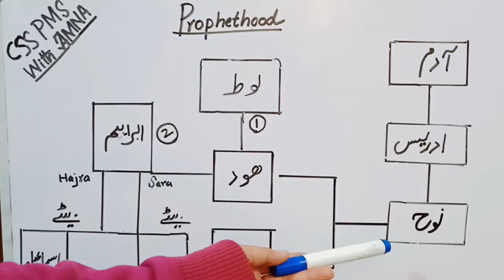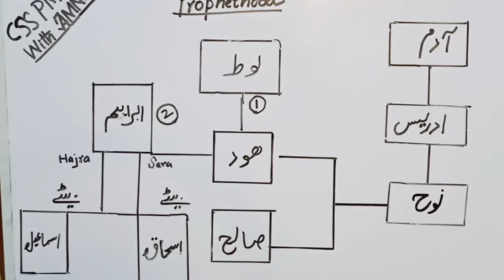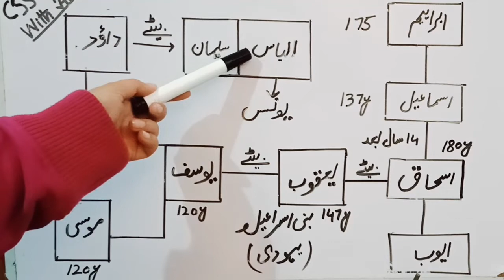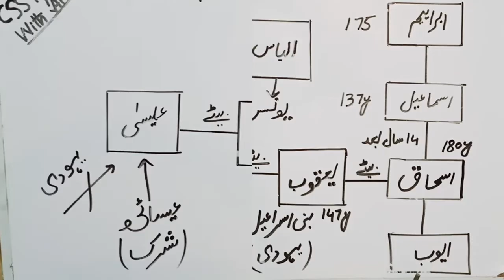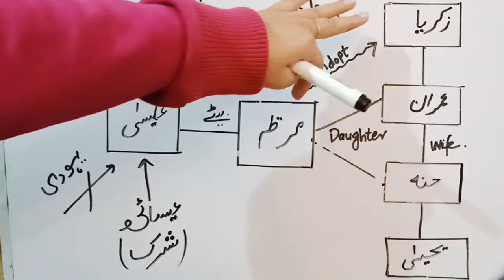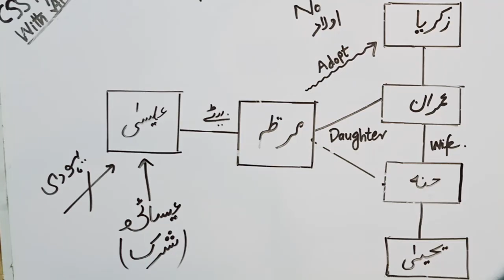Prophethood| Lecture 8 |Prophethood Tree |Islamic history from Adam to Esa |CSS PMS With AMNA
Prophethood| Islamic Prophet Names List| Islamic history from Adam to Esa| Css Pms With AMNA